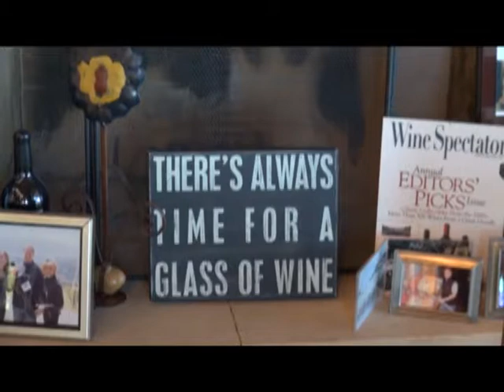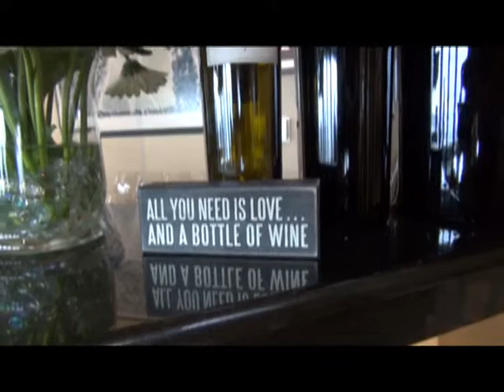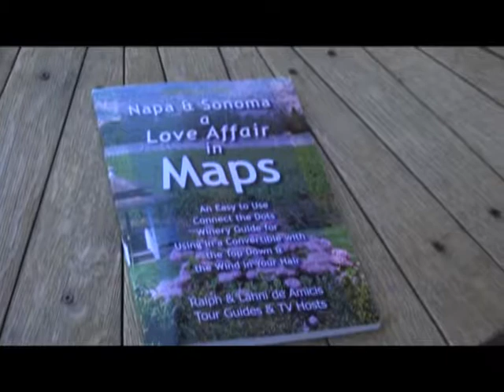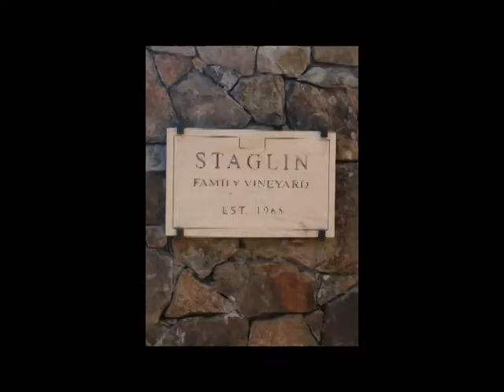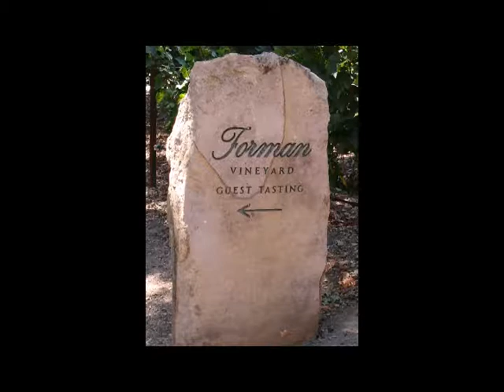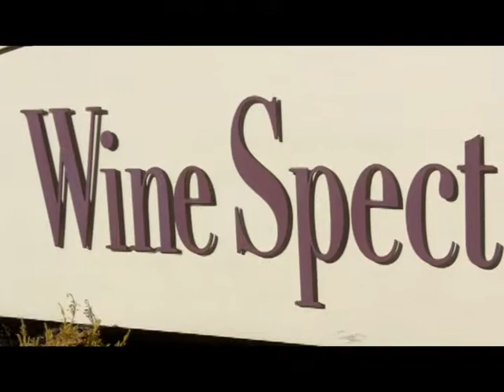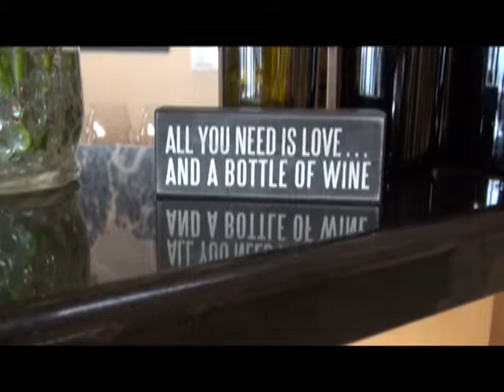WCA Viader Vineyards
All about Win Vineyards in Napa